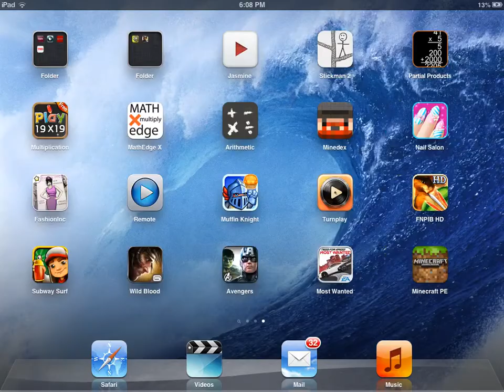Minecraft - Pocket Edition Part 2: Mining!